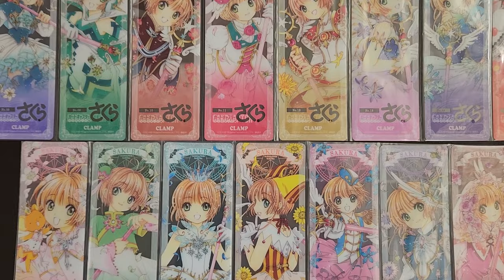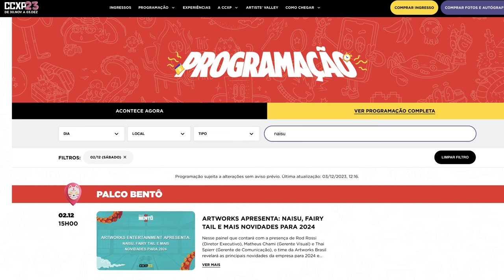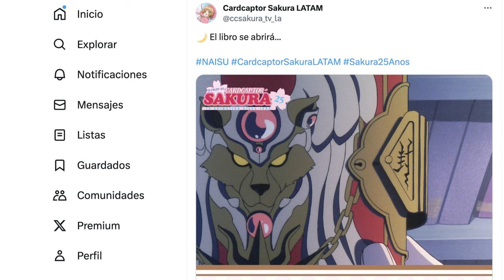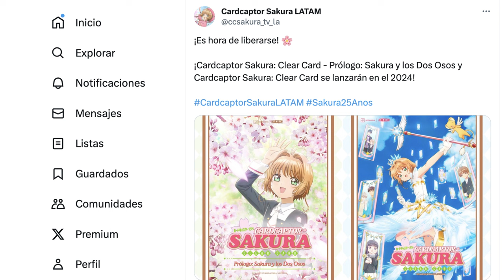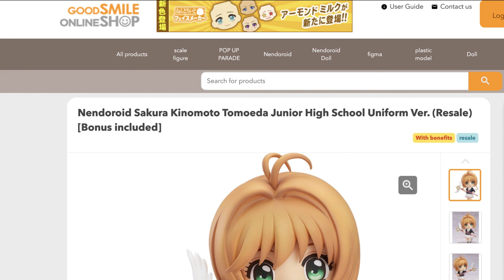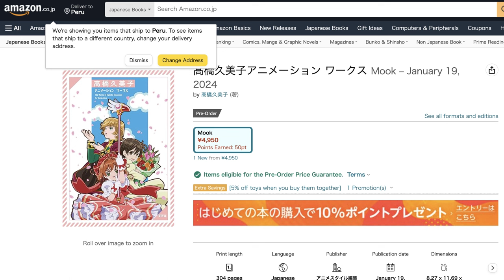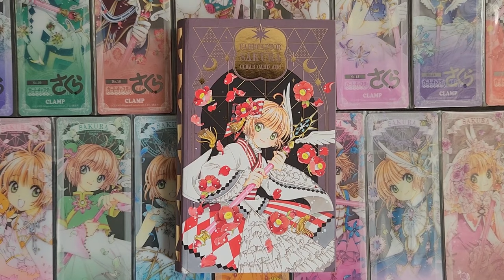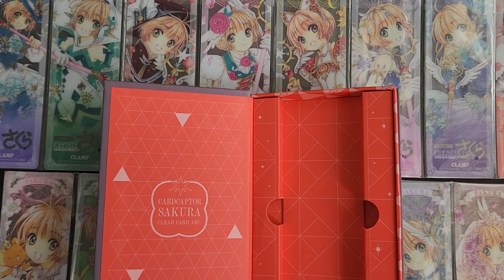DOBLAJE LATINO DE SAKURA CLEAR CARD EN 2024 + NOTICIAS MÁGICAS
¡Confirmado! El doblaje latino de Cardcaptor Sakura: Clear Card llegará en el 2024 luego de una larga espera.

- Serie clásica de Cardcaptor  Sakura en América Latina
- Doblaje latino del OVA Sakura y los dos osos y de la primera temporada del anime Clear Card
- Omake de Clear Card para marzo 2024
- Exhibición de CLAMP en julio

- Artbook de Sakura y Ouran Host Club
- Colaboración de Sanrio con CCS

Fotos: @betoyork01